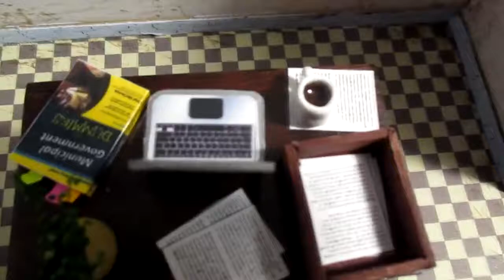Dollhouse Room Build: Scrub Village Mayor's Office Pt. 2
Let's make some furniture for the Mayor's office.

Music: "Roads That Burned Our Boots," "Curtain Up," and "Vladimir Estragon" from "Blinded by Dust" by Jahzzar